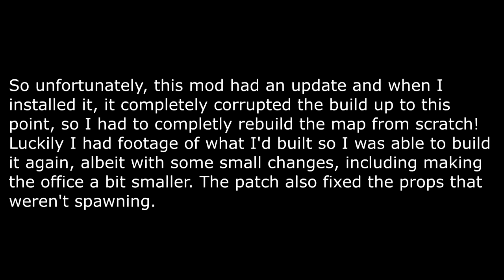FNaF 1 Minecraft Map Speedbuild Part 5 - Bathrooms pt.2 & Kitchen pt.1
I complete the bathrooms and start on the kitchen in this section of the speedbuild. I know I said this was going to be a 5 part series, but I miscalculated, so there will be more episodes released!